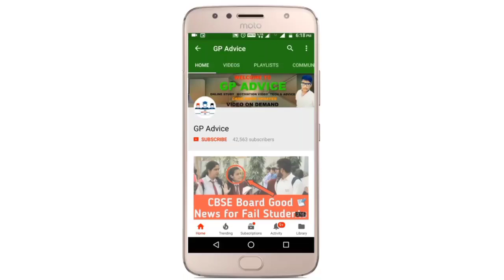CLASS 10 वाले या 12 वाले 🤔🤯 इस साल Academic Session 2022-23 ये करो